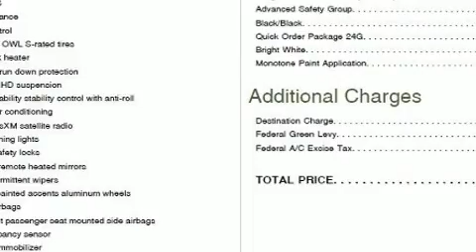2019 Jeep Wrangler Unlimited Sahara in Bolton, ON L7E 1M3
Caledon Chrysler
12435 Highway 50

Climb inside the 2019 Jeep Wrangler Unlimited. Smooth gearshifts are achieved thanks to the refined 6 cylinder engine, providing a spirited, yet composed ride and drive. You will have a pleasant shopping experience that is fun, informative, and never high pressured. Stop by our dealership or give us a call for more information.